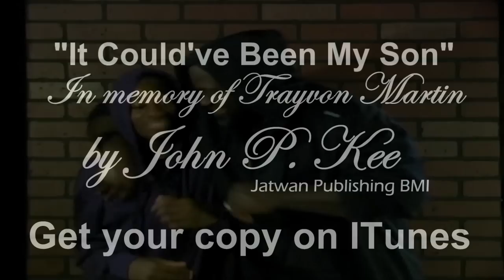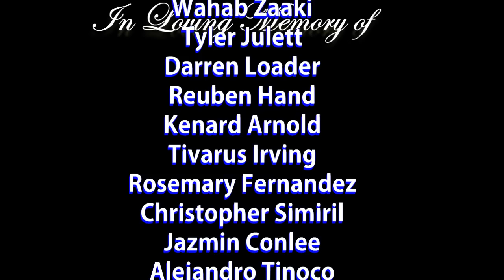It Could've Been My Son by John P. Kee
After hearing about the Trayvon Martin case my heart was saddened because of it's senselessness! Many had concluded that it was a simple racial issue when in fact I believe it was also a gun issue! For the last 5 years, I have worked tirelessly to take as many guns off the street as possible! We've not only been successful, to date we've removed more than the local law enforcement agencies. My passion for this comes from being able to witness the hundreds of young men of color killed daily on our streets. Many of these Homicides go without being solved! I was compelled to write something to encourage the many mothers and fathers that are left with painful wounds of loosing their children. What happens after the protesting, News coverage, Church gatherings and Press Conferences? Many times the parents are forgotten. They literally endure the spirit of loneliness for years! This melody was written to assure those that are still grieving, Their Love-ones lives were not in vain! it was also written to encourage parents to embrace and show love to their kids! I pray you enjoy and share this song, "It Could've Been My Son" - jpk